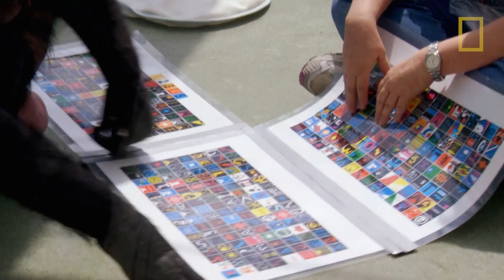L'apprentissage du langage humain par les singes